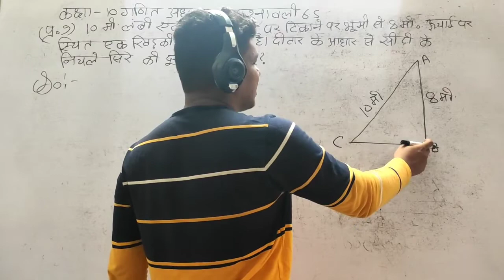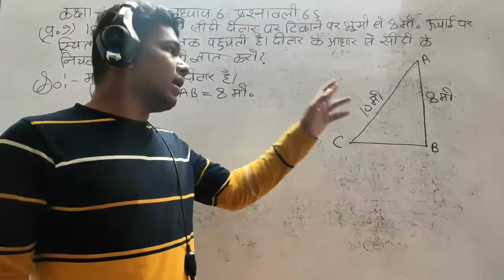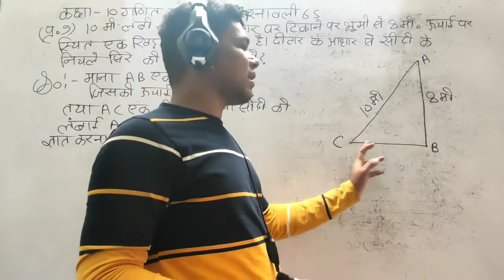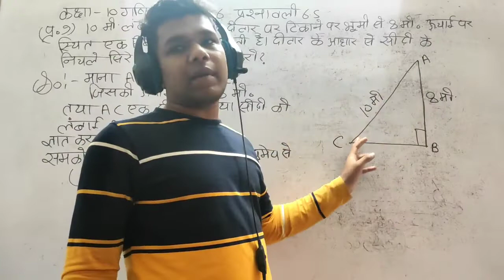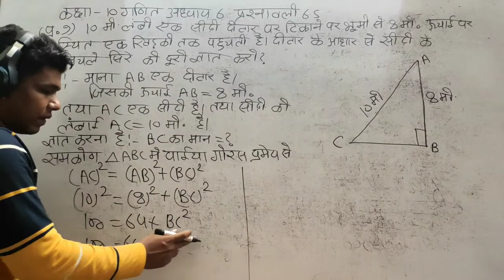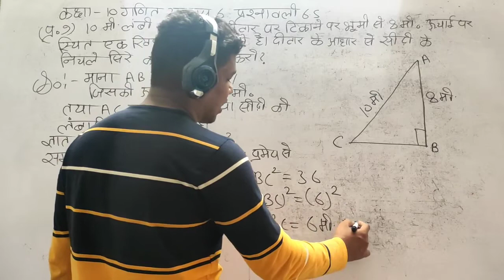कक्षा 10 गणित अध्याय 6 प्रश्नावली 6.5 प्रश्न 9 class 10 maths chapter 6 exercise 6.5 question 9 Ncrt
10m लंबी एक सीढ़ी एक दीवार पर टिकाने पर भूमि से 8m की ऊँचाई पर स्थित एक खिड़की तक पहुँचती है। दीवार के आधार से सीढ़ी के निचले सिरे की दूरी ज्ञात कीजिए।